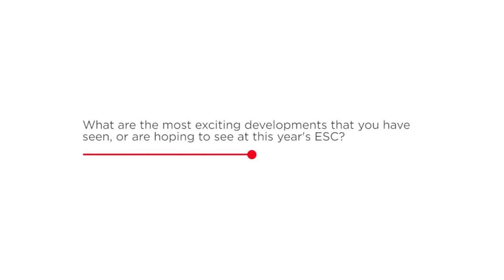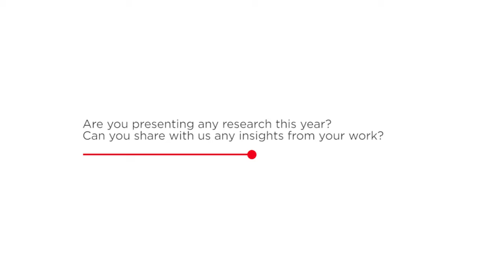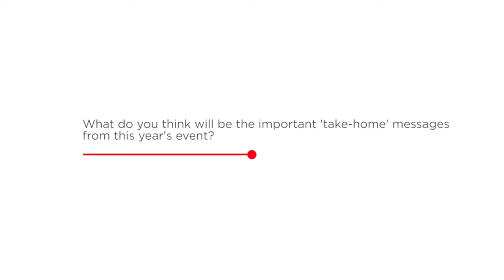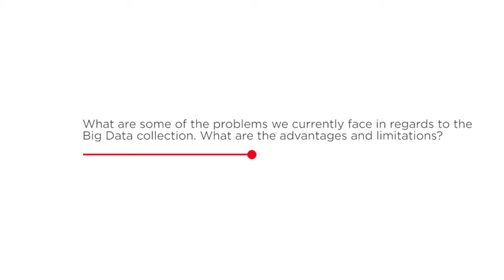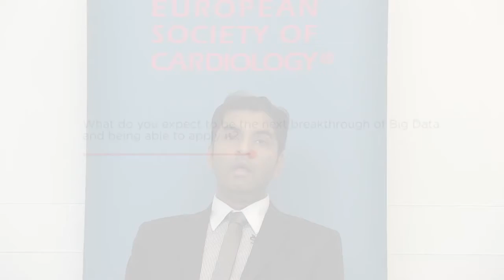An interview with Dr Rahul Potluri at the 2016 ESC Congress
Interview with Dr Rahul Potluri at ESC Rome, talking about big data, the ESC, Weekend effect, ACALM amongst other topics